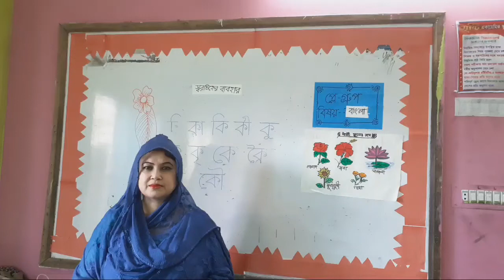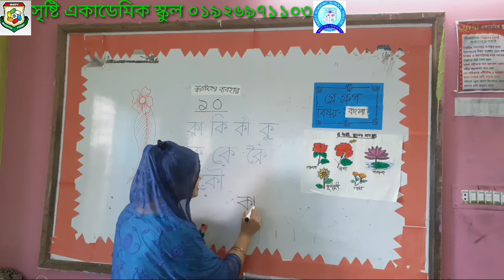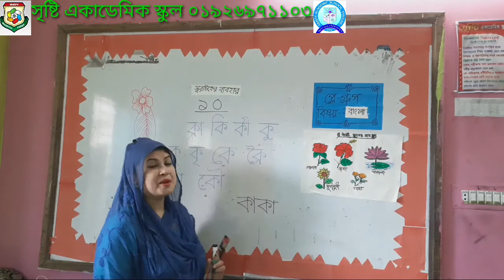মালা ফেরদৌস, প্লে গ্রুপ, বাংলা, স্বরচিহ্নের ব্যবহার